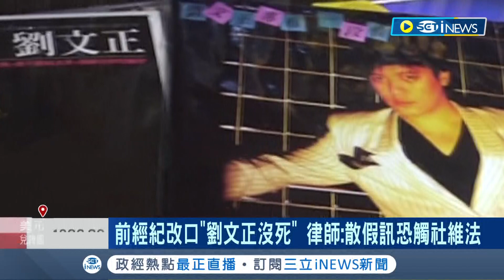還以為是在看八點檔...前經紀人今突改口稱劉文正沒死 劉文正二姨致電本人證實 裘海正發文"質疑爆料理由"│記者 蔡駿琪 江文賢│【台灣要聞】20230216｜三立iNEWS